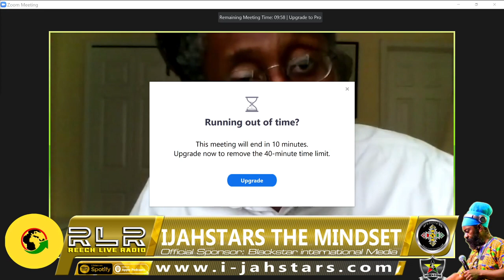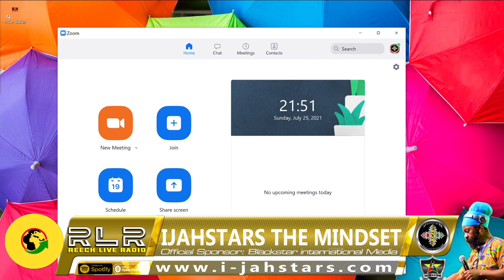Buju Banton is He Rasta? Why Rasta Involved in Pagan Christmas! Where is the Principle ? Pt3